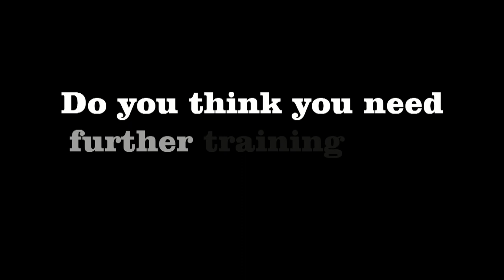Working for Britsafe Cleaning